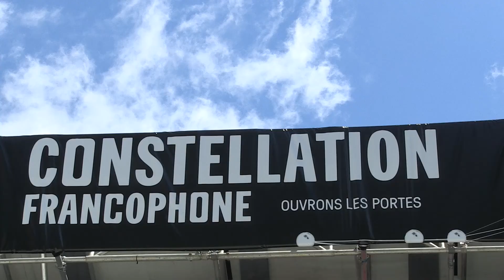40e Charte de la langue française - Karim Ouellet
Mandaté par le Ministère de la Culture et des Communications, le Machin Club a mené une enquête sur le 40e anniversaire de la Charte de la langue française durant l'été 2017.
Réalisation - Pammy Poppins
Images - Claudia Kedney-Bolduc et le Machin Club
Mixage sonore - Claude Bégin